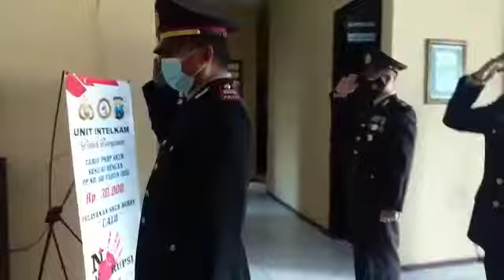UPACARA PERINGATAN KESAKTIAN PANCASILA